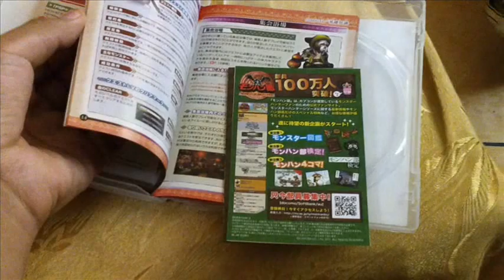Monster hunter portable 3rd HD clubpsplimaperu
jugando en casa de rocko